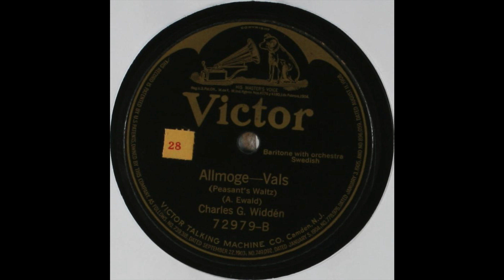“Allmoge-Vals (Peasant’s Waltz)” (A. Ewald) sung by Charles G. Widden 1920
“Allmoge-Vals (Peasant’s Waltz)” (A. Ewald) Baritone with orchestra sung in Swedish by Charles G. Widden 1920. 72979-B Victor Talking Machine Co.